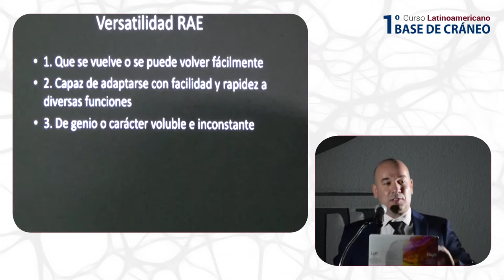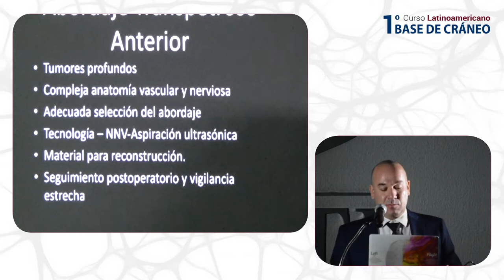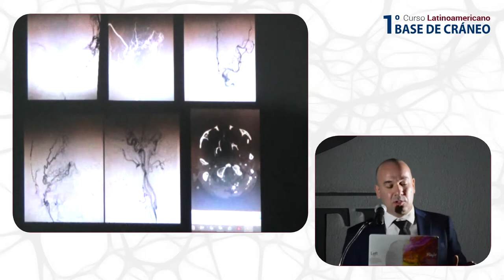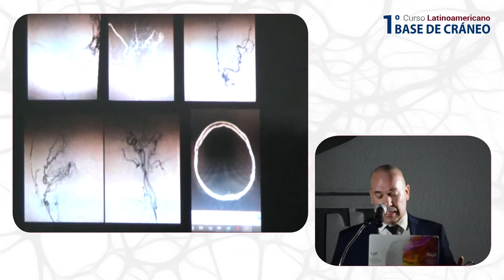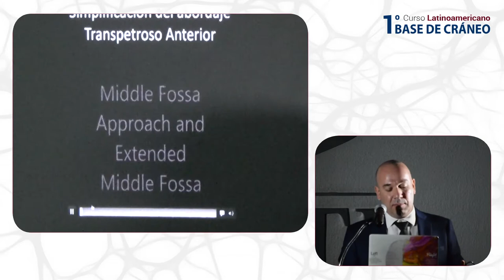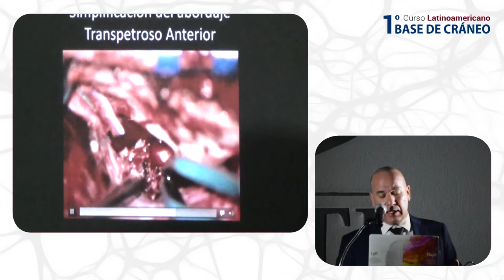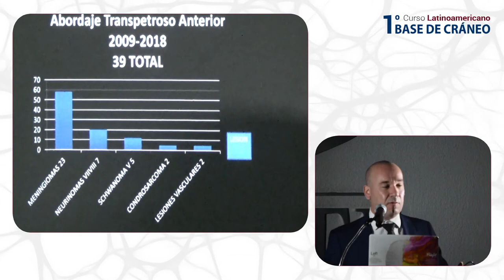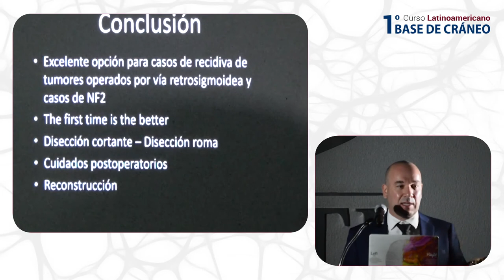Dr. Ulises García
Versatilidad del abordaje transpetroso anterior en tratamiento de lesiones de base de cráneo - 1er Curso Latinoamericano Base de Cráneo